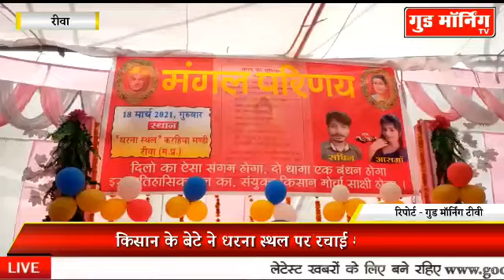Rewa: किसान के बेटे ने धरनास्थल पर रचाई शादी, आंदोलनरत किसान बने बाराती || Good Morning TV